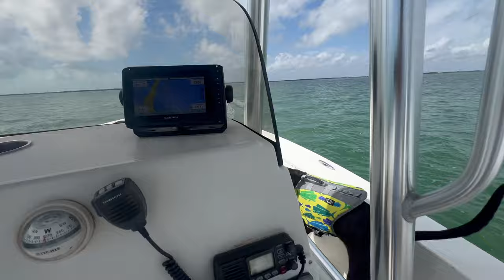The beauty of the Florida Keys | Fishing in the AM then Sandbar after Lunch with the dogs!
A weather window popped up during the week so I spent half the day fishing and then took the dogs to the sandbar after lunch! Man what a great first half with an unexpected huge Mangrove Snapper to eat for dinner. After finishing up I headed home to grab the dogs and take them to their favorite spot. They had so much fun and the best part is they were tired the rest of the day. If you want to support us and our brand you can follow us on